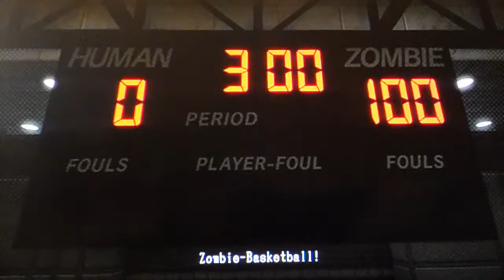Let's Play Lollipop Chainsaw - Part 2 [German/CR] - Die verfluchte High School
Ja, sorry, ich hatte das Level schon einmal aufgenommen, dann ist mir der Akku abgekackt, also spielen wir das Level halt obwohl ich es schon gesehen habe. Tut mir leid falls deshalb der Spaß flöten geht!